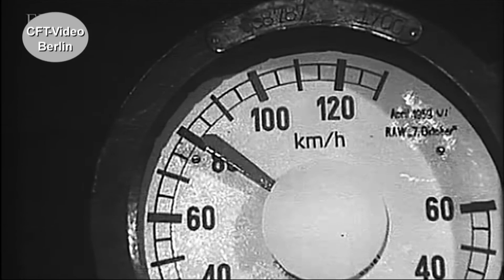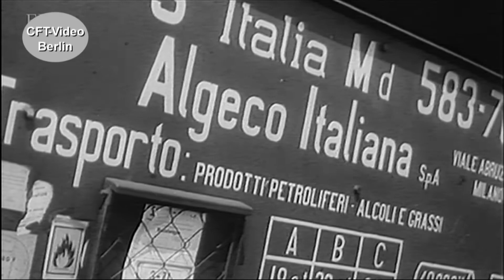Reichsbahn in den späten fünfziger Jahren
Bei der Reichsbahn in den späten 50er Jahren, hat König Dampf noch das Sagen. Ob nun im Personenverkehr oder im Güterverkehr, die "Schwarzen" haben die Oberhand. Ein alter Reichsbahn-Film berichtet über den damaligen Betrieb. Auch der Rangierbahnhof Seddin wird gezeigt. Viel Spaß beim Anschauen. Hier mehr über König Dampf